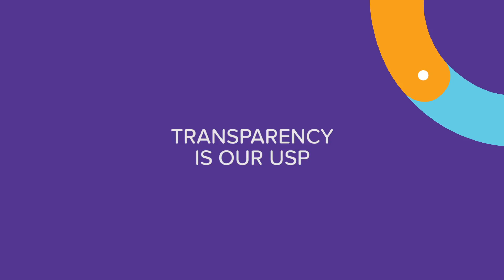Hitendra Singh, Harleen Realtors, Monest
Hitendra Singh from Harleen Realtors is one of the trusted names in Real Estate industry in Pune, talks about his experience and association with Monest.